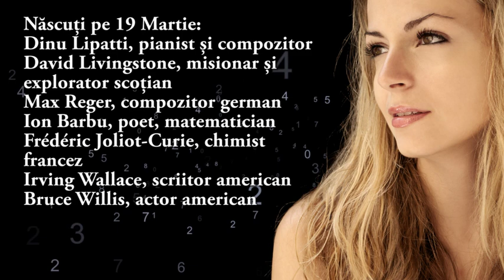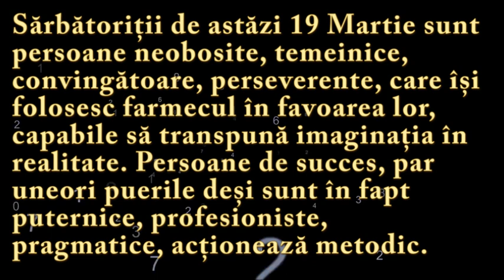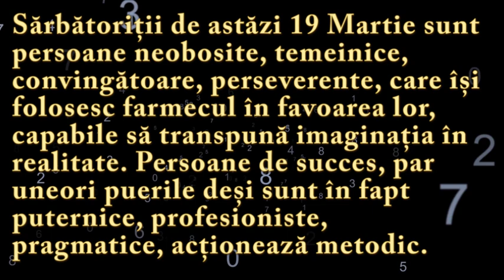Numeroscopul pentru 19 Martie